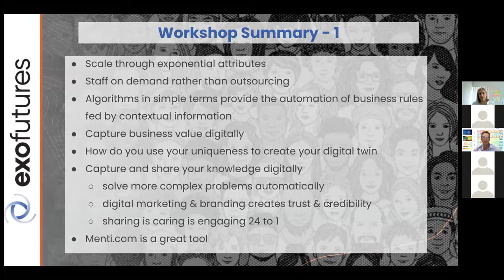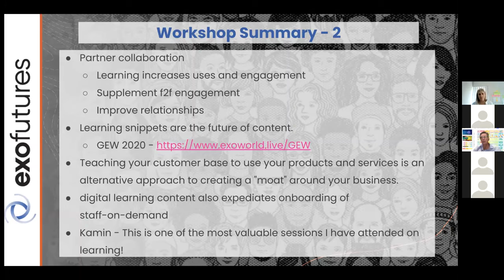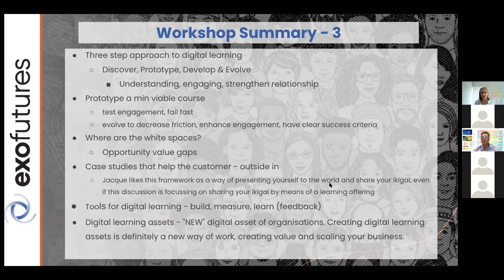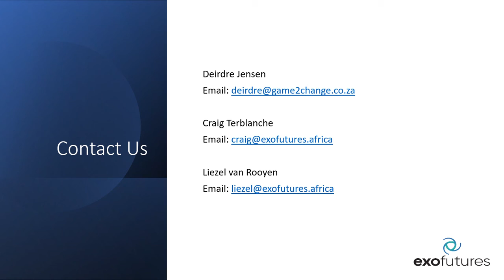Masterclass summary - Digitising your knowledge with Deirdre Jensen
Craig Terblanche provides a detailed summary of the masterclass with Deirdre Jensen:
Converting knowledge and expertise to a business asset
Understanding how your knowledge and expertise translates into business value
Where can knowledge be leveraged as an entrepreneur / intrapreneur / subject matter expert
Mapping your knowledge to learning for your stakeholders